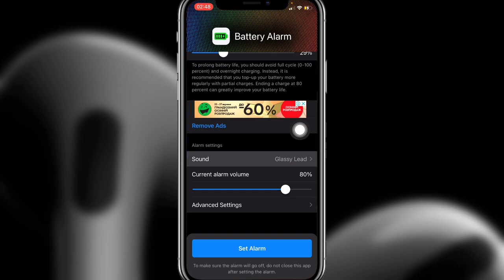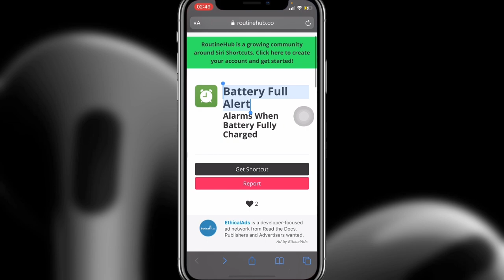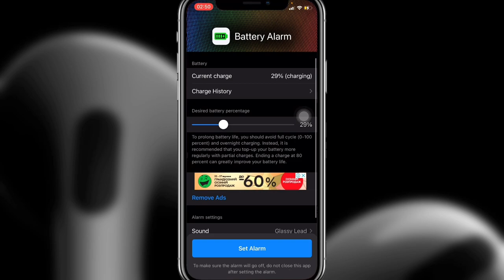Звуковое ОПОВЕЩЕНИЕ о полном заряде БАТАРЕИ iPhone - iApple Expert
Звуковое оповещение о заряжений батареи iPhone
Как включить звуковое оповещение о полностью заряжений батареи iPhone?
Включаем звуковое оповещение на полностью заряженном iPhone
Звуковое оповещение о заряжений батареи iPhone на iOS 14